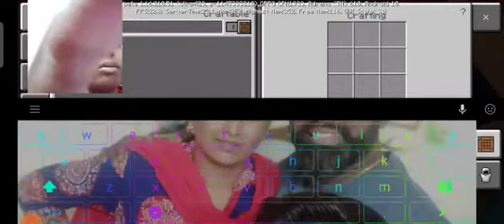Steve in mushroom house